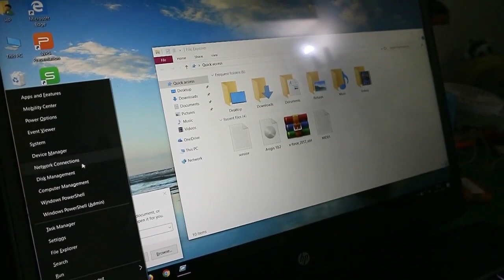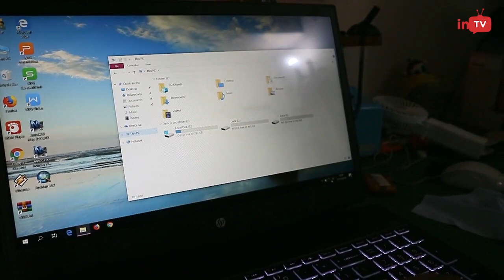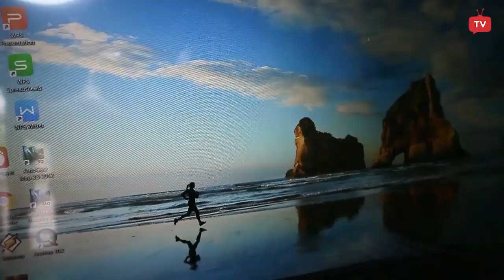REVIEW HP PAVILION GAMING 15 #93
Ini masih laptop gaming murahnya HP, levelnya di bawah OMEN. Harganya juga jelas lauh lebih rendah dari lini HP OMEN, tapi unit yang kita review ini masih intel 8th gen. Yang sekarang udah ada yang 9th gen..

HP PAVILION GAMING 15-CX0055TX

Tipe Processor : 8th Gen Intel Core i7-8750H
Detail Processor : 2.20 – 4.10 GHz, 9 MB SmartCache
Memori : 8 GB DDR4
Penyimpanan : 1 TB HDD
Kartu Grafis : Intel UHD Graphics 630, Nvidia GeForce GTX 1050 4 GB GDDR5
Ukuran Layar : 15.6-inch Full HD
Resolusi Layar : 1920 x 1080
Kamera : HP Webcam
Audio : B&O PLAY, dual speakers, HP Audio Boost
Koneksi : Intel® Wireless-AC 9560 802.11a/b/g/n/ac (2×2) Wi-Fi® and Bluetooth® 5 Combo, Integrated 10/100/1000 GbE LAN
Input Device Full-size island-style backlit keyboard with numeric keypad, HP Imagepad with multi-touch gesture support
External Ports : 1 multi-format SD media card reader, 1 HDMI; 1 headphone/microphone combo, 1 RJ-45, 1 USB 3.1 Type-C™ Gen 1 (Data Transfer up to 5 Gb/s), 2 USB 3.1 Gen 1 (Data transfer only)
Dimensi : 36.5 x 25.65 x 2.54 cm
Berat : Mulai 2.17 Kg
Power : 150 W AC power adapter, 3-cell, 52.5 Wh Li-ion
Sistem Operasi : Windows 10 Home (64-bit)